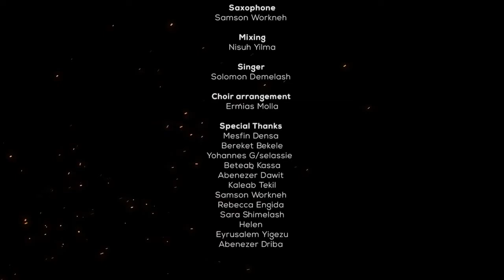Solomon Demelash ደግሞ እንደገና New Amharic Protestant MEzmur 2019 Official Video